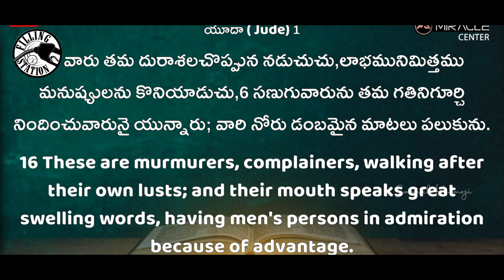Beware of flatterers | Filling Station | Bro Samuel Karmoji 17/04/2023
Beware of flatterers ఊరికే  పొగిడేవాలతో జాగ్రత్త | Filling Station | Bro Samuel Karmoji 17/04/2023

Axis Bank
Name: Miracle Center Church Society